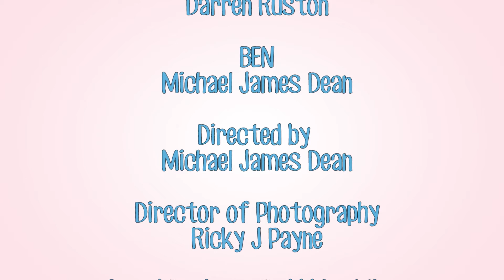Breaking Up, Ep9 serie Cupid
"CUPID is an inspiring comedy series exploring the hilarious yet complicated and rewarding nature of relationships.
The series follows Ben, a young man looking for love on a dating website after a series of disappointing relationships. Things take an unexpected turn when help flutters into his life in the form of Cupid who offers to help Ben find that special someone. No longer innocent and cherubic, this Cupid is hostile and disheartened, but he recognises something in Ben that he hesitantly welcomes and they embark on a weird and whimsical journey.
Unceremoniously replaced as the harbinger of love, Cupid is self admittedly rusty and unpractised and Ben’s initial series of dates are disastrous and hopeless. Yet these are, on hindsight, a part of the wise and wily Cupid's plans and when Ben is about to quit in
comes the beautiful, warm and surprising Lucy. As Ben has always done, he readily confides his thoughts and feelings to his best friend and girl next door; the insightful, sensitive and funny Kayleigh  and just as things are looking to improve in his love life Ben realises his feelings for Kayleigh might be more than just platonic..."

With Darren Ruston, Michael James Dean, Shelley Davenport, Lauren Wigmore, Adam Diggle, Katy Notley, Elloise Dale, Sophia Coppola, Simon Bellars, Emily Rose-Smith, Alice Etches, Isambard Rawbone, Sam Clarke

By Michael James Dean
Produced by Michael James Dean and Abdul Choudhury
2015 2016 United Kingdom